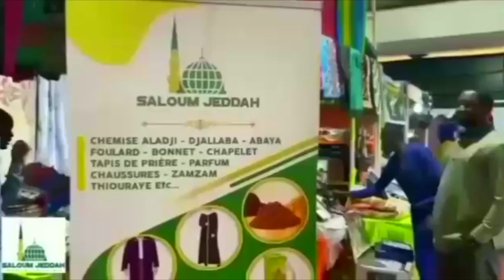Kounoune : des populations attaquent une maison abritant un bar, la saccagent et emportent...